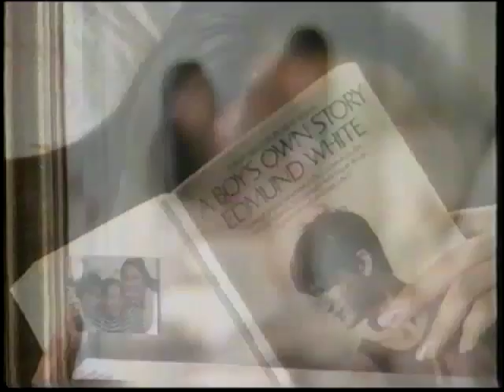Rejoice Active Conditioning 60's - Thailand, 1996